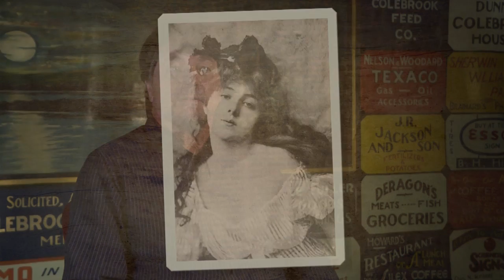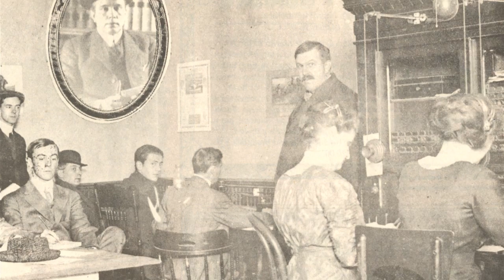Extradition of Harry K. Thaw | Our Hometown: Colebrook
An infamous murderer escapes to Colebrook. This story was told during the production of Our Hometown: Colebrook by Charlie Jordan.